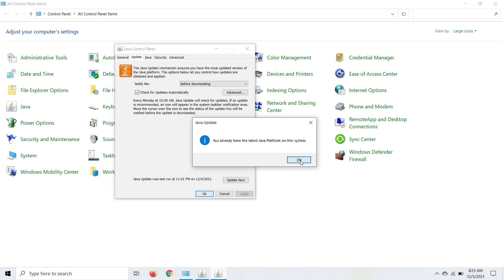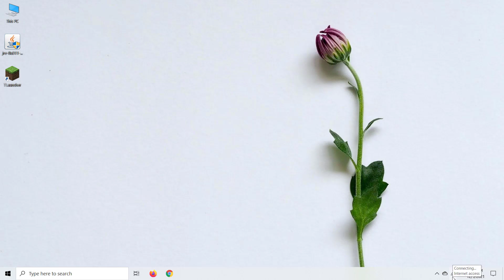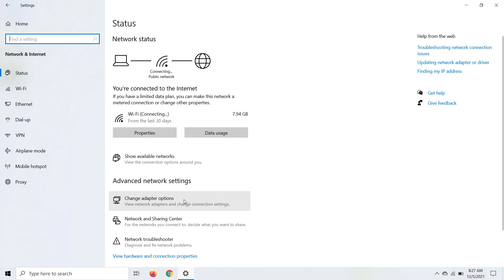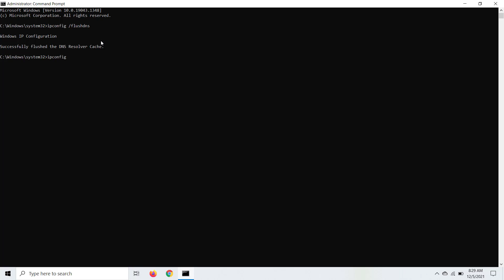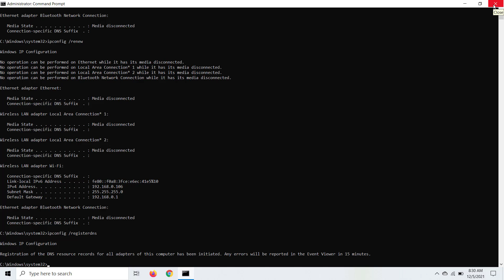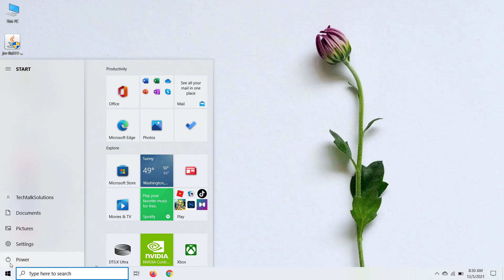Fix Connection Reset Error in Minecraft 1.18 | Internal Exception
SOLUTION- 1
In This Video We Will Learn How To Fix connection reset error in minecraft 1.18.1 | internal exception java.net.socketexception 2022

1- Click On Search
2- Search Control Panel
3- Open Control Panel
4- Open Java
5- Click On Update Tab
6- Click On Update Now
7- Update If There's Update Available For You
8- DONE

SOLUTION- 2

1- Search Firewall
2- Click On Firewall & Network Protection
3- Click On Allow An App Through Firewall
4- Search Java In The List
5- Click On Change Settings
6- Tick Both Private And Public Box Of Java
7- Click On Ok
8- DONE

SOLUTION- 3

1- Right Click On Network
2- Click On Network & Internet Settings
3- Click On Change Adapter Options
4- Right Click On Whichever Network You Use
5- In My Case I Use Wi-Fi. So i'll Right Click On Wi-Fi.
You Can Follow The Same Steps As I Use For Wi-Fi If You Use Ethernet
6- Click On Properties
7- Double Click On internet Protocol Version 4 (tcp/ipv4)
8- Tick On Use The Following DNS Server Address
9- Type 8.8.8.8 In Prefered DNS Server
10- Type 8.8.4.4 In Alternate DNS Server
11- Click On Ok
12- Search Cmd
13- Right Click On Cmd And Click On Run As Administrator
14- Type ipconfig /flushdns And Hit Enter
15- Type ipconfig /release And Hit Enter
16- Type ipconfig /renew And Hit Enter
17- Type ipconfig /registerdns And Hit Enter
18- DONE

SOLUTION- 4

1- Search Network Reset
2- Click On Network Reset
3- Click On Reset Now
4- Click on Windows Start Button
5- Click on Restart
6- DONE

SOLUTION- 5

1- Uninstall & Reinstall Java and Minecraft
2- DONE

In this video I am going to show How to FIX Minecraft Connection Lost | Internal exception java.net.socketexception connection reset

Minecraft is a fun sandbox game where you explore lost worlds, kill monsters and uncover secrets. Download Minecraft for Windows, Mac, iOS, Android and more
Minecraft is a game about breaking and placing blocks. At first, people built structures to protect against nocturnal monsters, but as the game grew players worked together to create wonderful, imaginative things.

 Its diverse gameplay lets players choose the way they play, allowing for countless possibilities.

Minecraft Dungeons is an action-adventure role-playing video game where up to four players can travel through procedurally generated levels, fight monsters, and face off against the main antagonist of the story, the Arch-Illager.
Minecraft Dungeons Arcade is arcade variant of Minecraft Dungeons, which requires four players to play through levels and defeat large groups of mobs. Players can get equipment, skins, and pets by scanning collectible cards.

1- Minecraft: Java Edition
Platforms
Windows
Mac
Linux

2- Minecraft for Windows
Windows 10(and above)
VR Headsets

3- Minecraft for Mobile Devices
Apple
Android
Amazon phones and  tablets

4- Minecraft for Xbox
Xbox One
Xbox One X|S

5- Minecraft for Nintendo Switch
Nintendo Switch

6- Minecraft for PlayStation
PlayStation 4
PlayStation 5

7- Minecraft: Xbox One Edition
Xbox One

8- Minecraft: Xbox 360 Edition
Xbox 360

9- Minecraft: PS4 Edition
PlayStation 4

10- Minecraft: PS3 Edition
PlayStation 3

11- Minecraft: PlayStation Vita Edition
PlayStation Vita

12- Minecraft: Wii U Edition

13- Minecraft: New Nintendo 3DS Edition

14- Minecraft: China Version
Windows
Android devices
Apple devices

15- Minecraft: Education Edition
Windows
iPad
Mac
Chromebook

16 Minecraft: PI Edition
Raspberry PI

Here are the Minecraft System Requirements (Minimum)
CPU: Intel Core i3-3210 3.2 GHz / AMD A8-7600 APU 3.1 GHz or equivalent
CPU SPEED: Info
RAM: 2 GB
OS: Windows 7 and up
VIDEO CARD: Integrated: Intel HD Graphics 4000 (Ivy Bridge) or AMD Radeon R5 series (Kaveri line) with OpenGL 4.41Discrete: Nvidia GeForce 400 Series or AMD Radeon HD 7000 series with OpenGL 4.4
PIXEL SHADER: 5.0
VERTEX SHADER: 5.0
FREE DISK SPACE: At least 1 GB for Game Core and Other Files

Minecraft Recommended Requirements
CPU: Intel Core i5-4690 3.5GHz / AMD A10-7800 APU 3.5 GHz or equivalent
CPU SPEED: Info
RAM: 4 GB
OS: Windows 10
VIDEO CARD: GeForce 700 Series or AMD Radeon Rx 200 Series (excluding integrated chipsets) with OpenGL 4.5
PIXEL SHADER: 5.0
VERTEX SHADER: 5.0
FREE DISK SPACE: 4 GB
DEDICATED VIDEO RAM: 256 MB